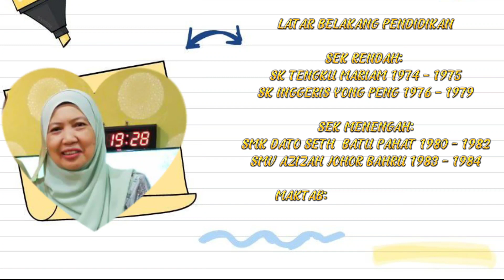Video Persaraan Cikgu Norjihan | Kenang Kami dalam Doamu | SeBuGar